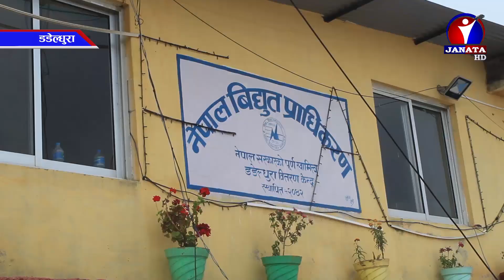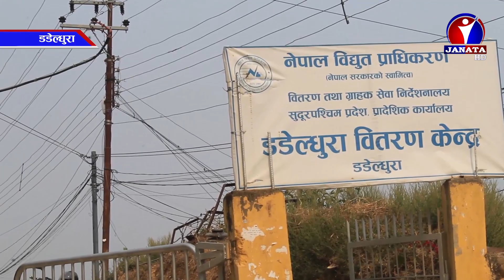डडेल्धुरामा विद्युत प्राधिकरण वितरण केन्द्रको चरम लापरवाही, स्थानीय आक्रोशित || News Report